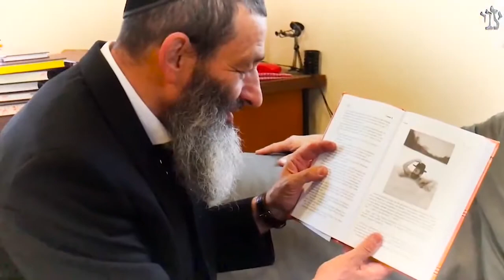🗣 Счастливцы. Серия 10: Чудо первого вдоха. Доктор Давид Комский | Рав Цви Патлас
Цикл "Счастливцы" - вдохновляющие мудрые истории о евреях.

Мы с вами находимся в мастерской доктора Давида Комского. Я знаю его по крайней мере 30 лет, и сейчас мы поговорим о его пути.

Тшува - возвращение. Куда человек возвращается? К той глубинной точке, которая в его сердце, которая является сердцевиной всей его жизни...